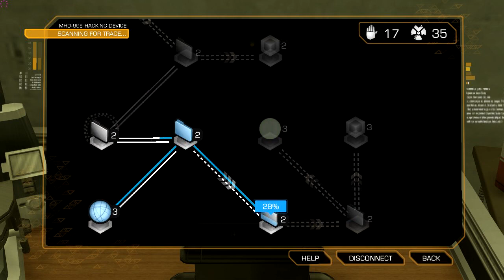Deus Ex Human Revolution MultiPlaythrough Part 130 - Signapore 6 Last Scientist, Boss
Skip to 11:00 to see the beginning of the boss fight.